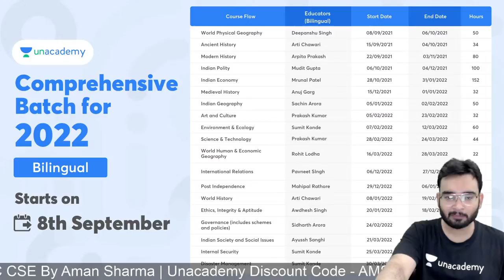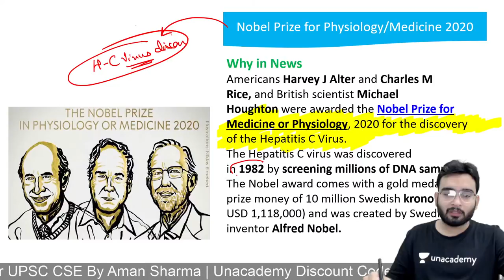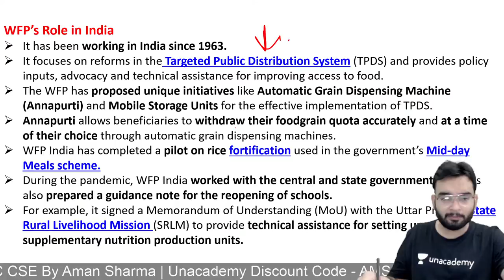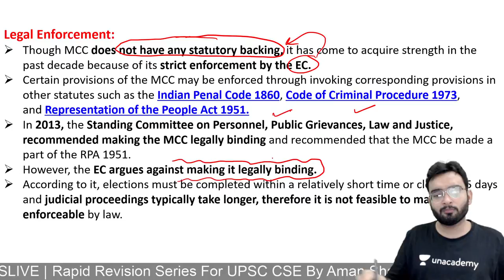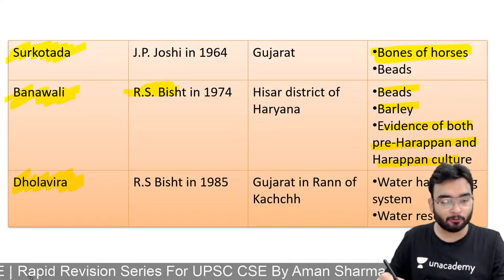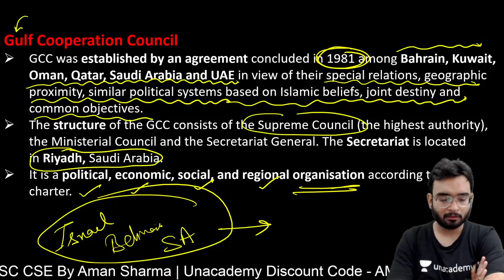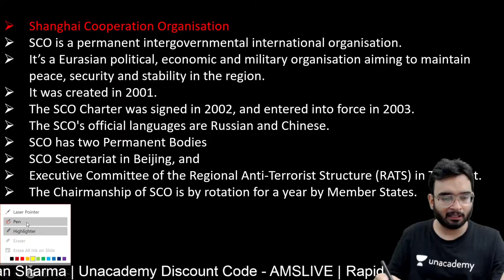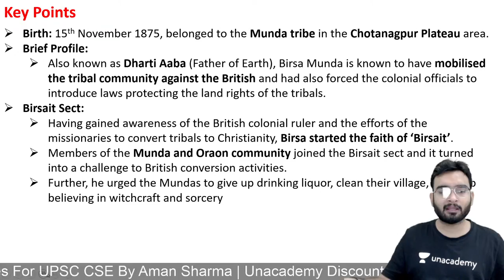60 Days Rapid Revision on Current Affairs through MCQs | UPSC Prelims 2021 | By Aman Sharma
60 Days Rapid Revision on Current Affairs through MCQs | UPSC Prelims 2021 | By Aman Sharma

In this marathon session, Aman Sharma will revised last one year current affairs on for UPSC PT 2021

1. Learn from your favourite teachers | अपने पसंदीदा शिक्षक से सीखें
2. Dedicated doubt sessions | समर्पित समाशोधन सत्र
3. One Subscription, Unlimited Access | एक सदस्यता, असीमित एक्सेस
4. Real-time interaction with Teachers | शिक्षकों के साथ वास्तविक समय पर बातचीत
5. Unlimited Test Series and PDF Notes | असीमित टेस्ट सीरीज़ और पीडीएफ नोट्स
6. Full syllabus coverage | पूर्ण पाठ्यक्रम कवरेज
7. Download the videos & watch offline | वीडियो डाउनलोड करें और ऑफ़लाइन देखें
About the Educator: Aman Sharma has a teaching experience of 4+ years. He has qualified CDS and also appeared in the interview of IB ACIO. He is an expert in Current Affairs, Science and Technology, Polity, economics for UPSC CSE exam preparation.